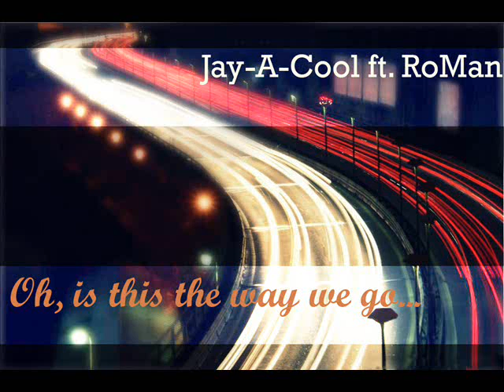Jay-A Cool ft. RoMan - Oh, is this the way we go...